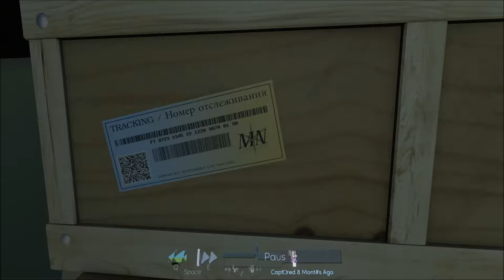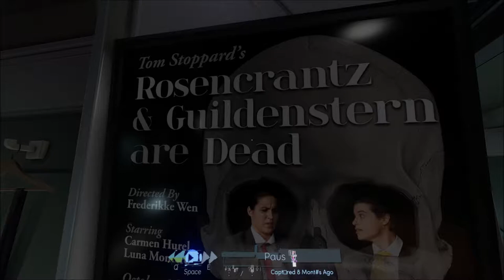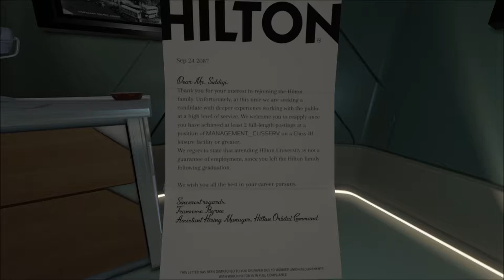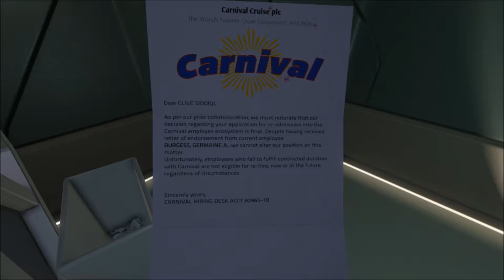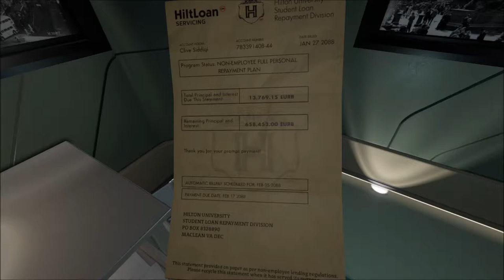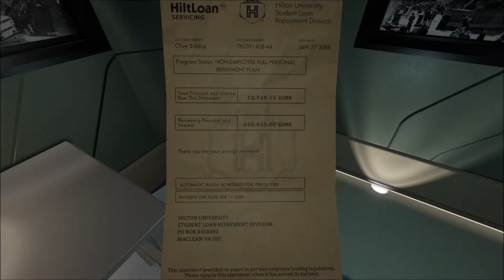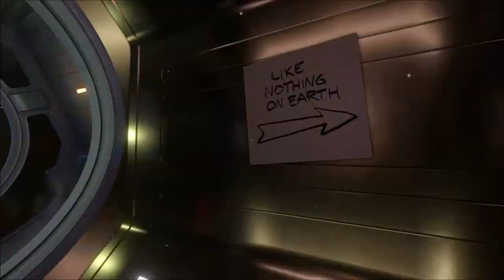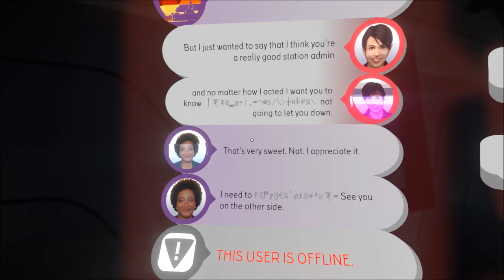Let's Play Tacoma (Blind), Part 5 of 12: Observation & Medical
(Part 5 of 8) After looking through the rest of Clive's stuff and watching Natali shower (we need more realistic AR avatars, haha!), we check out the famous Tacoma dome and then head to Medical.